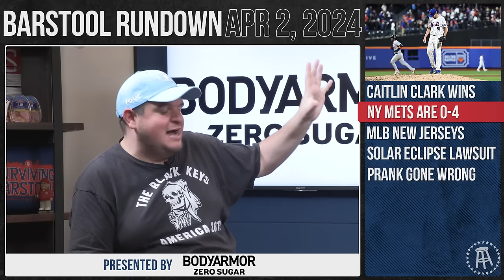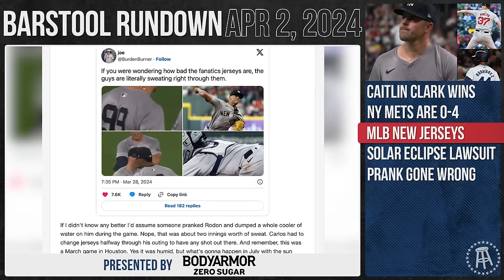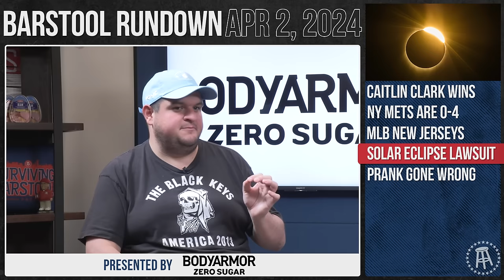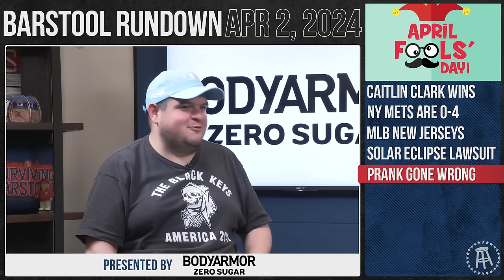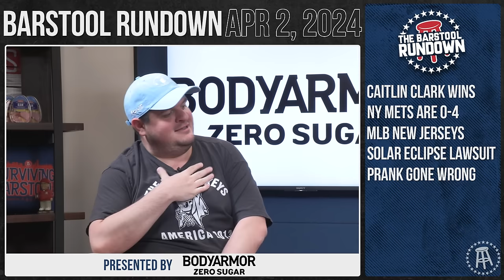The New MLB Jerseys Are a PROBLEM - Barstool Rundown - April 2nd, 2024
Timecodes:

00:00 - Start
01:05 - Caitlin Clark and Iowa Beat LSU
05:41 - NY Mets Are 0-4
09:54 - MLB New Fanatics Jerseys
11:12 - Solar Eclipse Lawsuit
13:49 - Prank Gone Wrong in Phillipines
16:11 - Aftershow